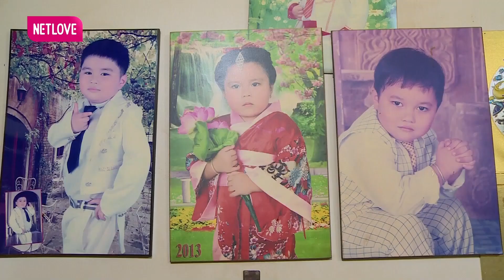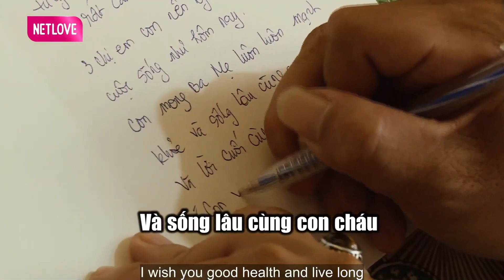Cả đời cống hiến cho NGHỆ THUẬT, nghệ sĩ Nguyễn Châu vẫn MANG NẶNG NỖI LO con cái ở tuổi xế chiều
Cả đời cống hiến cho NGHỆ THUẬT, nghệ sĩ Nguyễn Châu vẫn MANG NẶNG NỖI LO con cái ở tuổi xế chiều | Gõ cửa thăm nhà